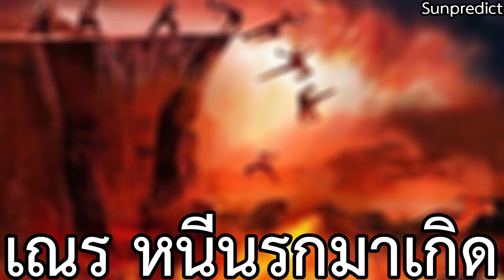ตำนาน เณร หนีนรกมาเกิด